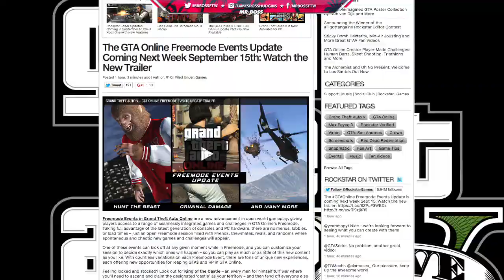GTA 5 NEW DLC UPDATE! - New Freemode Events Features, Content Updates & MORE! (GTA 5 DLC)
GTA 5 NEW DLC UPDATE! - New Freemode Events Features, Content Updates & MORE! (GTA 5 DLC) - GTA 5 Freemode DLC Gameplay!

Ross.